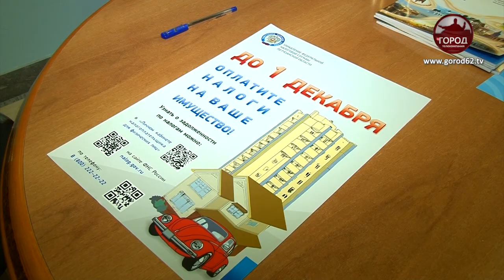ЗАПЛАТИТЬ ПРОЩЕ, ЧЕМ КАЖЕТСЯ